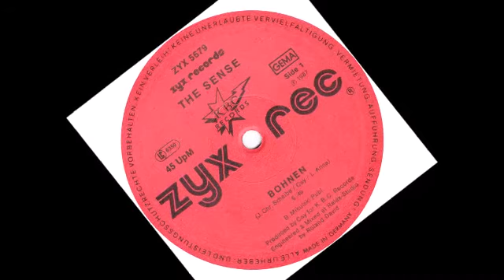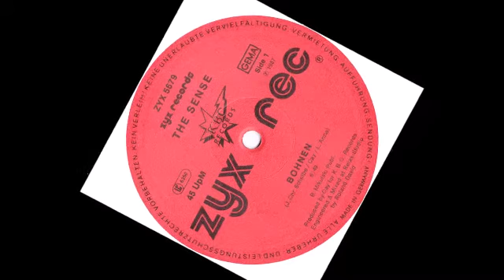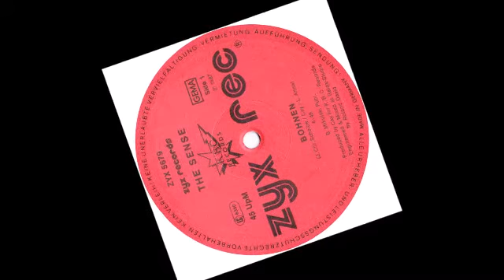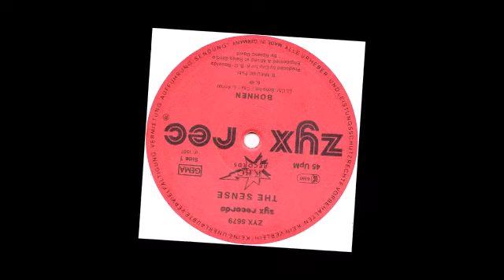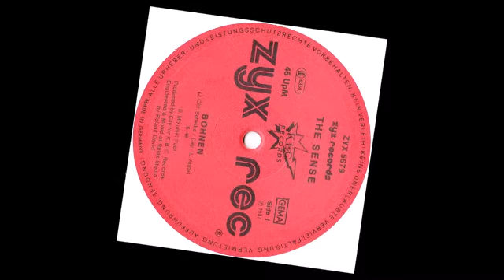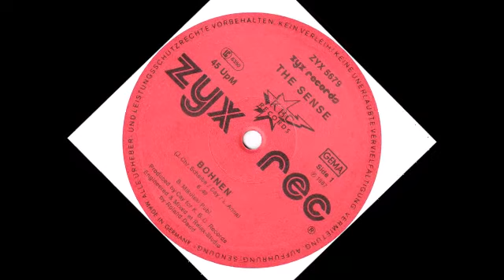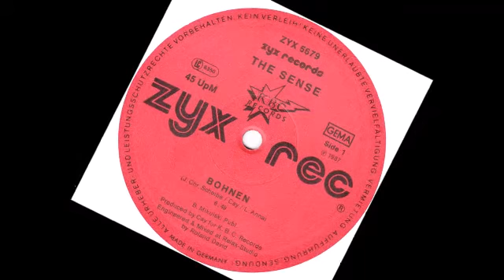The Sense ‎– Bohnen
Label: ZYX Records ‎– ZYX 5679
Format: Vinyl, 12"
Land: Germany
Veröffentlicht: 1987
Genre: Electronic
Stil: Synth-pop, New Beat